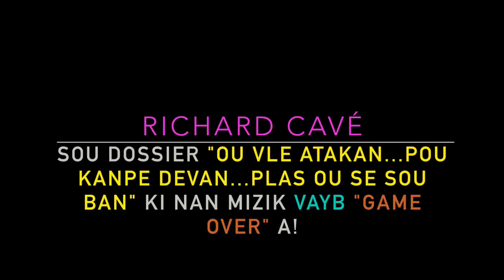Richard Cavé KAI repon GUIRAND VAYB sou dossier 'ATAKAN SOU BAN' an!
Richard Cavé KAI repon GUIRAND VAYB sou dossier 'ATAKAN SOU BAN' an! pa bliye abone canal la pou plis news ak video mesi